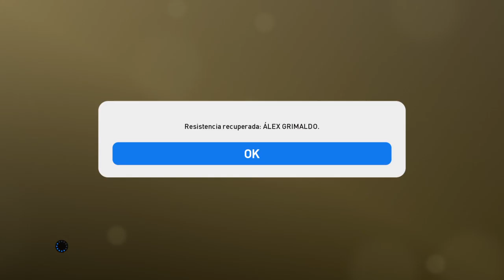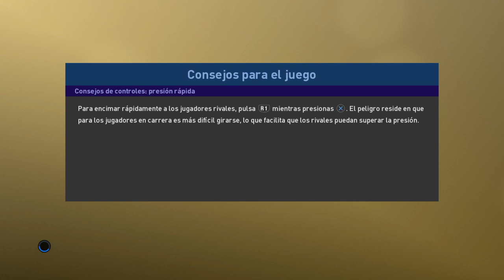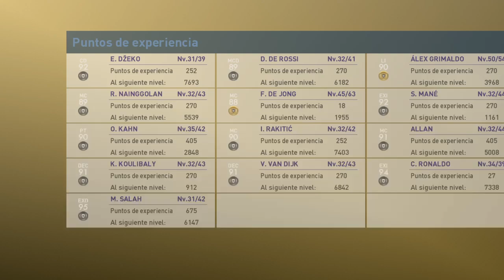PRO EVOLUTION SOCCER 2019_20190813140725